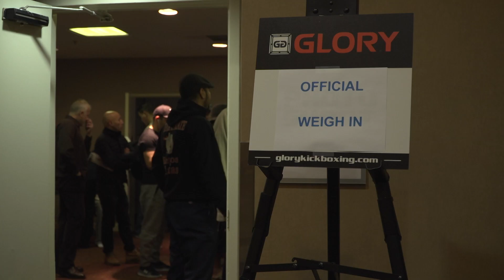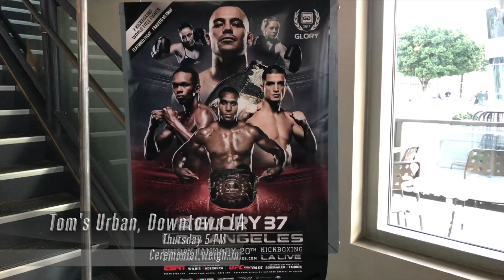Inside GLORY 37 Fight Week Part: 3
Go behind the scenes during fight week with the GLORY37 athletes ahead of Friday night’s show at The Novo DTLA!